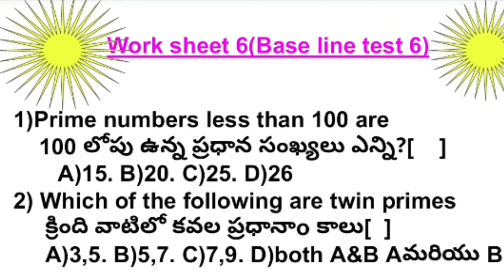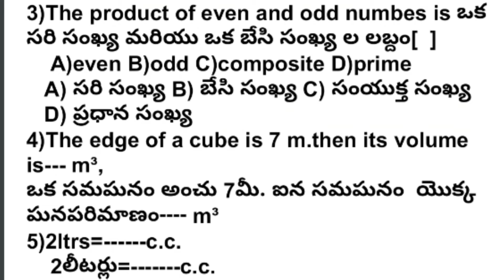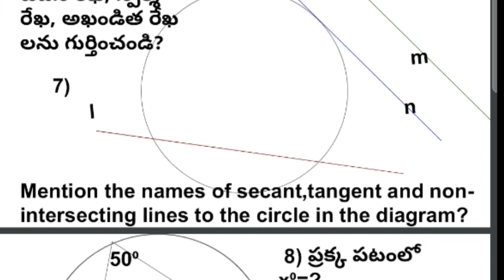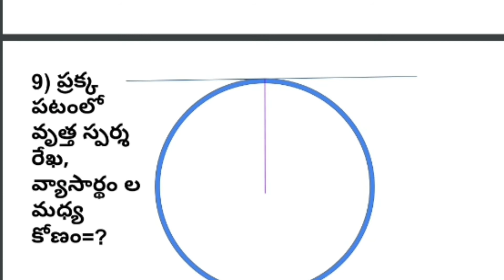Work sheet 6 Base line test 6